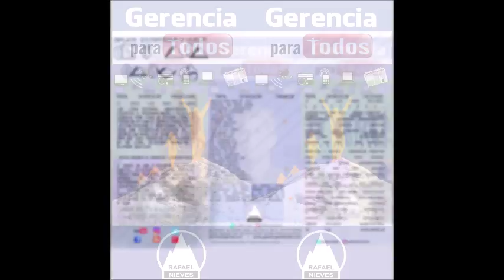GERENCIA 360 GP04 (2)